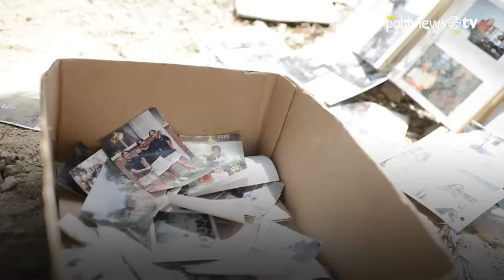El silencio se apoderará de El Cambray II con finalización de tareas de rescate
Este martes se suspendió la búsqueda de cuerpos en el Cambray II luego de que el Consejo Nacional para la Reducción de Desastres tomara la decisión por unanimidad